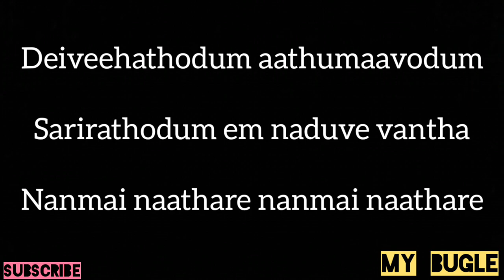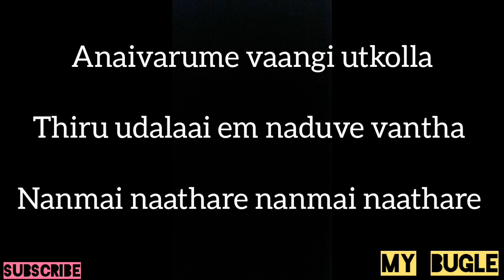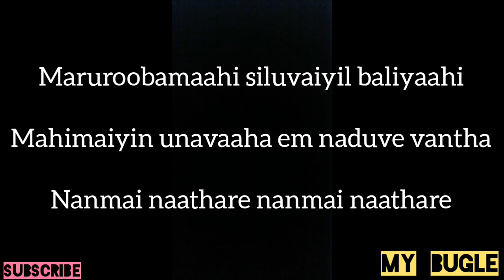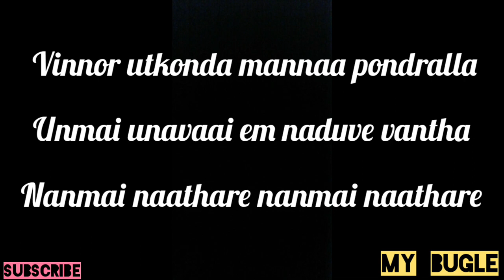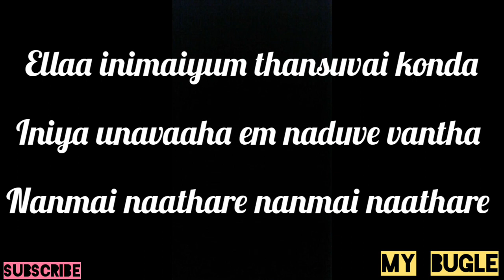Deiveehathodum - tamil christian bajan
My bugle